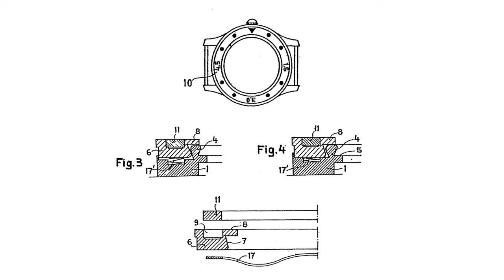Blancpain Fifty Fathoms: Everything You Need To Know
Have you ever heard of Blancpain, the world's oldest watch brand? Or maybe you're wondering who invented the first dive watch? How about the first steel sports watch?

In this video we're telling you everything you need to know about the Blancpain Fifty Fathoms and Bathyscaphe, including the history, inspiration for the original dive watch, and how the watch compares today.

The Fifty Fathoms was the first watch designed and has served as the baseline for all dive watch designs. Even Rolex has admitted to pulling from the Fifty Fathoms design for the first submariner! This is important information to know for any investor or collector of sport watches.